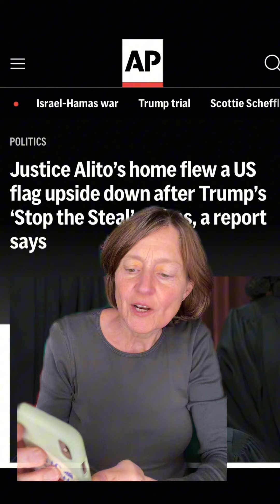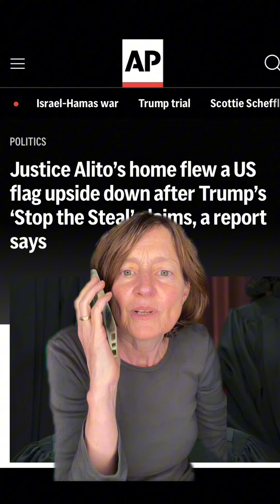Alito is an insurrectionist. Make a call.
Say:

I’m appalled to learn that Samuel Alito had a Stop the Steal flag hanging at his house in the wake of the January 6 attacks. His excuse that the flag was his wife’s is pathetic—all other arguments aside, this is a man who believes women are subservient to their husbands and must only do their bidding. The simple truth is we were attacked; his household expressed support for that attack, and now he’s about to rule on a case about that attack. It’s absolutely improper and wouldn’t be accepted in any other court in the country. He needs to recuse himself from this case immediately, as does Clarence Thomas.

Will the Senator call for recusal, as is obviously necessary and as I understand Senate Judiciary Chairman Dick Durbin has just done? I’d like an answer in writing. Thanks.

Also send this Resistbot letter by texting SIGN PZKQEK to 50409